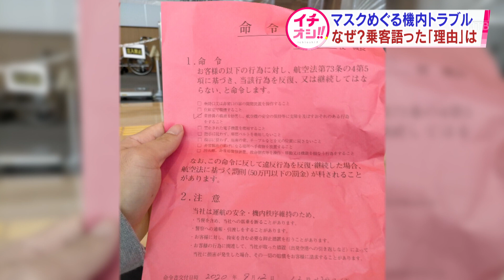またマスクで機内トラブル ＨＡＣで何が？【HTBニュース】